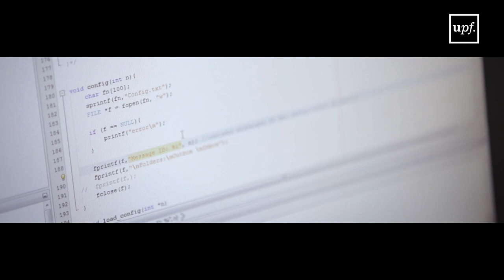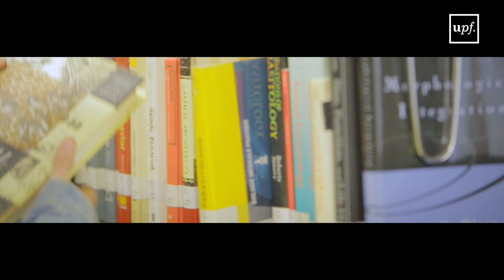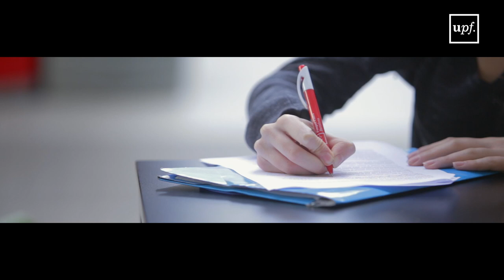Grau Obert de la UPF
El Grau Obert UPF és un programa innovador dirigit a estudiants interessats en múltiples disciplines que desitgin adquirir una formació transdisciplinària abans de triar l'estudi en el qual es volen graduar.
El programa permet cursar assignatures de diferents estudis de grau durant el primer any i el primer trimestre del segon any. Durant el segon any, l'estudiant tria el grau en el qual vol aconseguir la seva titulació.

Un tutor acadèmic acompanyarà i orientarà l'estudiant en l'elaboració del seu itinerari acadèmic i en la tria del grau en el qual voldrà obtenir la seva titulació.